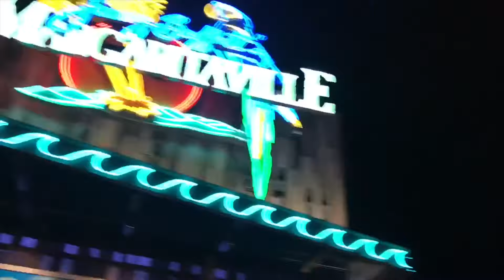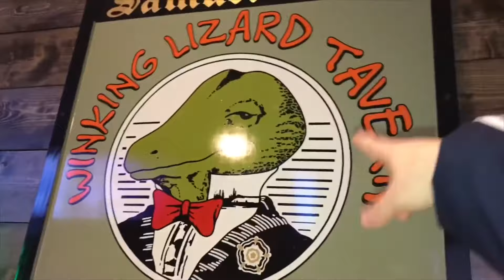Jaxson, Jaxsoff :)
Jaxson's first vlog, vegan brownies and Casey and I adventure!

Food Instagram: doormroom.vegan